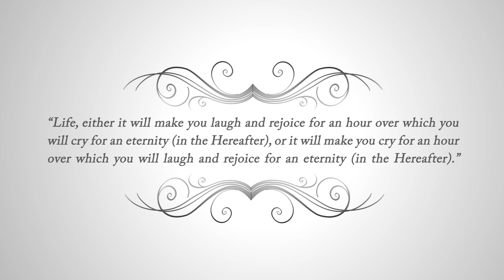The Goodly Life | 9th & 10th Feb | London and Birmingham | FREE!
Ihsaan Events, supported by the African Development Trust,
Present:

***The Goodly Life - Al Hayaat At Tayiba***

              LONDON | BIRMINGHAM
                  Campaign Launch

Saturday 9th Feb 1:00pm - 8:00pm

Featuring:

Mufti Ismail Menk (Zim)
Sh Navaid Aziz (Can)
Sh Saeed Al-Gadi (UK)

Hosted by Rahim Jung (Islam Channel)

Free event - Register online

**Three course meal on the day £7**All proceeds go to charity

-Stalls

Venue:
The Pavilion
324 Hoe Street
London
E17 9PX

Sunday 10th of Feb 12:00pm - 5:00pm

Featuring:

Imam Wasim Kempson

-Stalls

Venue:
Second City Suite
100 Sherlock Street
Birmingham
B5 6LT

For more info/stalls etc:
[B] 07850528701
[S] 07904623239